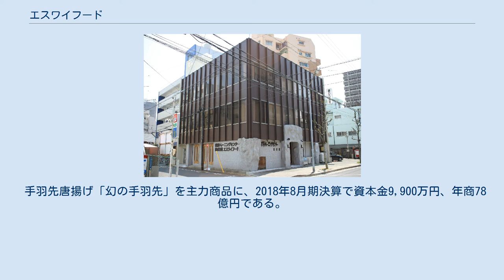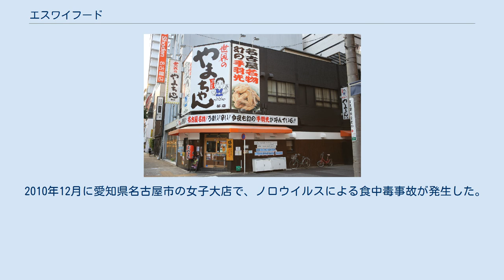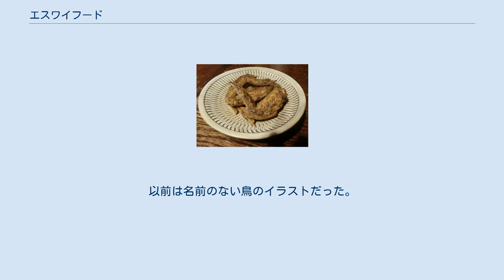エスワイフード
株式会社エスワイフードは、愛知県名古屋市を中心に居酒屋チェーン「世界の山ちゃん」などを経営する企業である。
 手羽先唐揚げ 1981年6月14日に山本重雄が「世界の山ちゃん」第1号店を開業して創業した。
創業時の店名は「やまちゃん」であったが、創業時の従業員がふざけて「世界の山ちゃん」と応対した様子を、山本が「夢が有る」と評価して店名を変更した。
 1985年4月11日の会社設立時は社名も「世界の山ちゃん」であったが、従業員が社名の記入時に書き難いことから頭文字をとって現社名へ変更した。
 手羽先唐揚げ「幻の手羽先」を主力商品に、2018年8月期決算で資本金9,900万円、年商78億円である。
 2010年12月に愛知県名古屋市の女子大店で、ノロウイルスによる食中毒事故が発生した。
 2016年8月21日(日)午後7時54分に創業社長の山本が解離性大動脈瘤で急逝し、23日の葬儀と告別式を経て9月に取引先などの推挙を得て、山本の妻で当社取締役の山本久美が代表取締役社長に就いた。
久美は、取締役だが経営に関与せず、店内に張り出していた社内報「てばさ記新聞」の編集に携わる専業主婦であった。
 世界の山ちゃん葵店（2015年9月） 世界の山ちゃんグループ - 全79店舗（2021年8月15日現在） その他 ベビーフェイスプラネッツ阿久比店（2015年9月） 1997年（平成9年）から看板に描かれている3代目のキャラクターは「鳥男」で、会長の山本重雄がモデルとされる。
以前は名前のない鳥のイラストだった。
 『幻の歌』という社歌がある。
『ラジオ体操のうた』の替え歌で、大空を仰ぐ代わりに手羽先を揚げる。